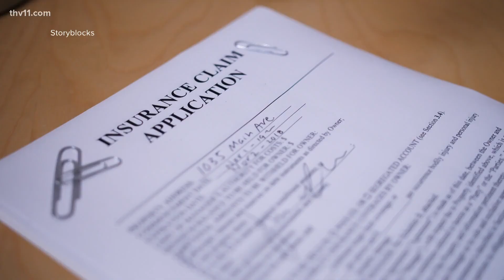What to know before starting an insurance claim after the winter storm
Many are filing claims to fix damages caused by the winter storm, and now is a good time to check if you have the right insurance coverage.